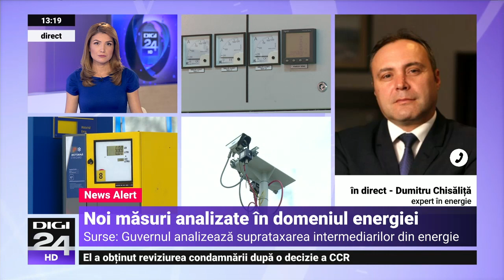Dumitru Chisăliță: Vedem o fluctuație foarte mare. Nu avem o stabilizare a prețului barilului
Alături de gaze și energie electrică, combustibilii sunt cei care influențează toate celelalte prețuri. Pe piețele internaționale, cotațiile petrolului au scăzut. O evoluție care, în România, nu se vede și în benzinării. Ne explică Dumitru Chisăliţă, preşedintele Asociaţiei Energia Inteligentă.